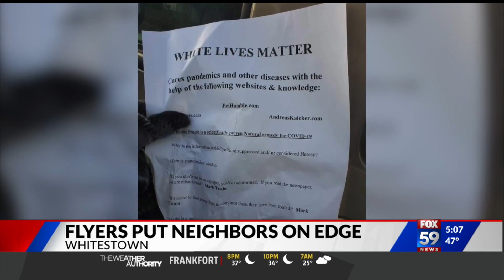Residents concerned after flyers town officials call ‘racist material’ distributed in Whitestown